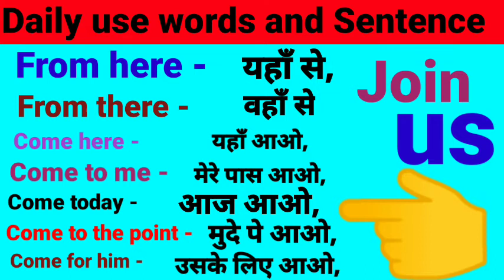by- kandari sir🙏